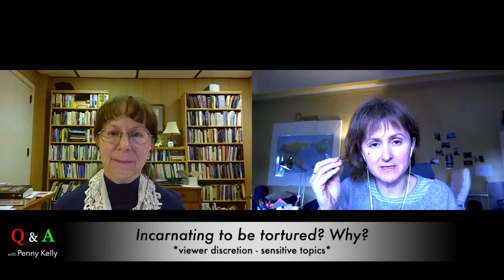Q&A with Penny Kelly: #12 Incarnating into torture? Why? *Viewer discretion - sensitive topics*